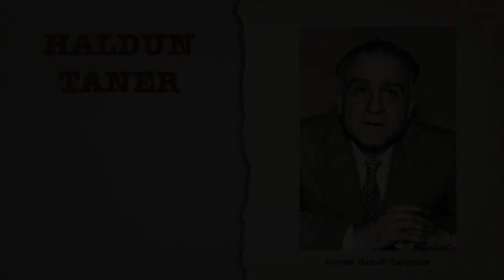Haldun Taner - Ne İçinde Zamanın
Haldun Taner'in, Tanpınar'ın kişiliği ve şairliği üzerine çok değerli görüşleri.
Beğenince belli edin lütfen. 👍 Hele paylaşırsanız ne mutlu.